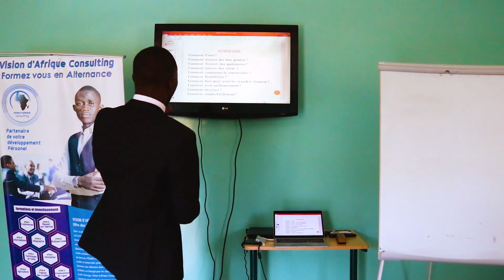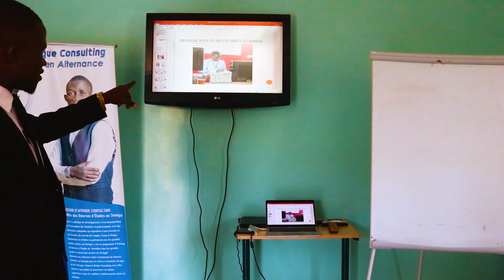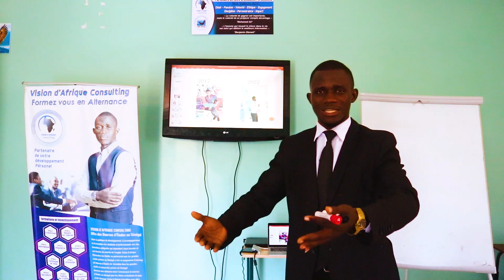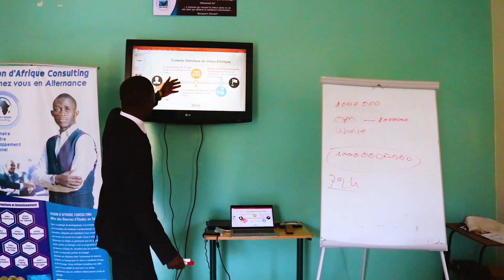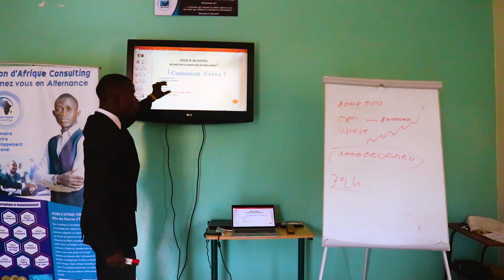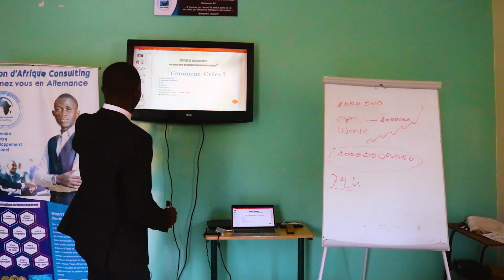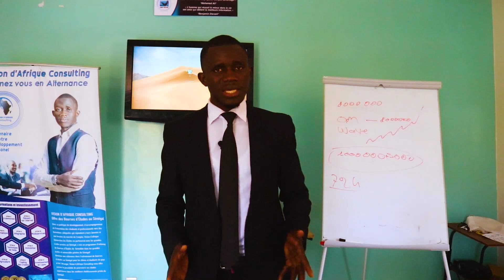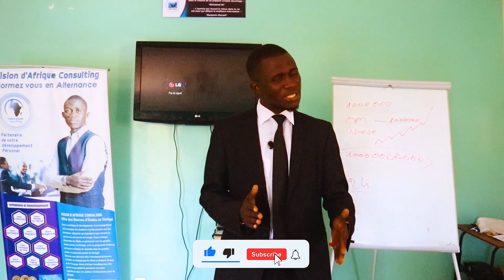Formation En Multiservice de A a Z Pour Gagner d'argent avec les Multiservices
Comment  Créer ?
Comment  trouver  des  bon  produit ?
Comment  Trouver  des  partenaires ?
Comment  trouver  des  client  ?
Comment  contournes la  concurrence  ?
Comment  Rentabiliser ?
Comment  faire pour  avoir les  transfert  d’argent ?
Comment  avoir un financement ?
Comment  sécuriser ?
Comment  vendre Facilement ?